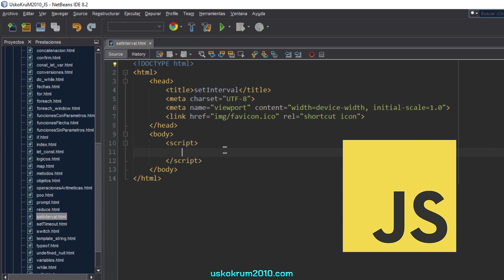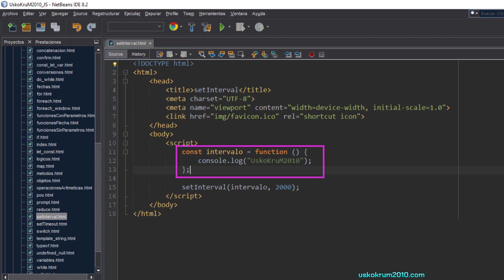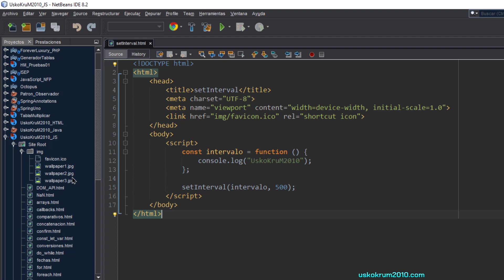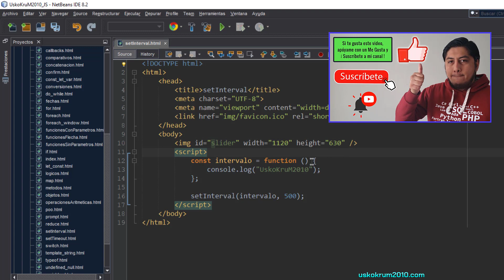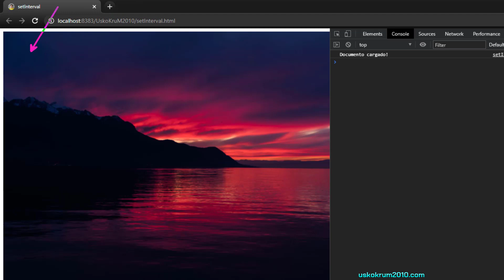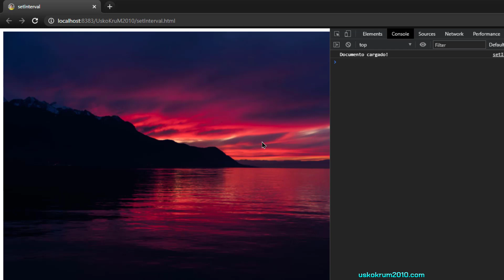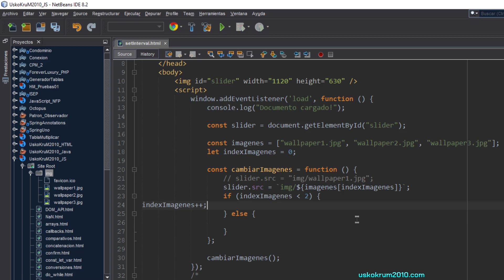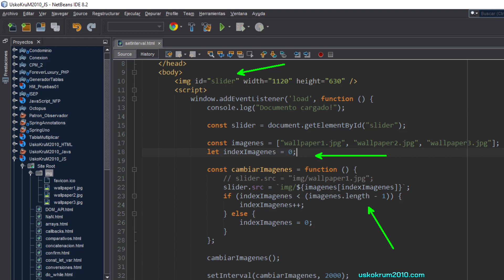Método setInterval | Cómo Funciona y Ejemplo Práctico con Slider ✅ | Curso JavaScript # 35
Aprende a usar la función setInterval() de JavaScript para crear intervalos de ejecución de tareas dentro de tus páginas web, veremos cómo funciona y un ejemplo práctico creando un Slider con JavaScript puro.

SÍGUEME ✅ !

javascript
javascript youtube
javascript tutorial
javascript programacion
javascript para principiantes
javascript desde cero
curso javascript
javascript curso
tutorial javascript
javascript gratis
javascript avanzado
aprender javascript
aprendiendo javascript
curso de javascript
tutorial de javascript español
curso javascript español
javascript español
interprete javascript
javascript dictionary
javascript built in functions
javascript list
javascript arreglos
arreglos en javascript
javascript string to int
javascript poo
programacion orientada a objetos javascript
javascript clases
javascript objetos
objetos en javascript
herencia en javascript
javascript const
javascript let
javascript var
const vs let vs var
const let var diferencias
template strings
ecmascript 6
javascript map
javascript reduce
javascript serTimeout
javascript setInterval
UskoKruM2010